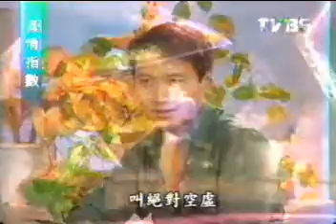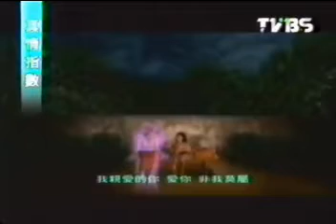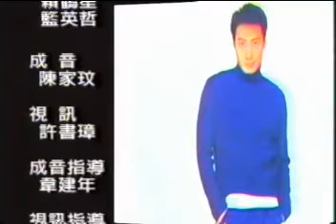1999 真情指數